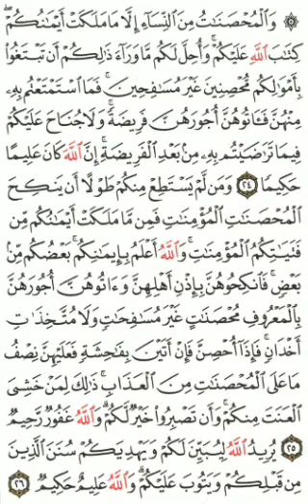Qoran Daily ~ PAGE 82 | {Quran Isobanuye mu kinyarwanda, mu myandikire✍️📃👇}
Surah *_An-Nisaa-u_*: Ayah *_24_*

۞وَٱلۡمُحۡصَنَٰتُ مِنَ ٱلنِّسَآءِ إِلَّا مَا مَلَكَتۡ أَيۡمَٰنُكُمۡۖ كِتَٰبَ ٱللَّهِ عَلَيۡكُمۡۚ وَأُحِلَّ لَكُم مَّا وَرَآءَ ذَٰلِكُمۡ أَن تَبۡتَغُواْ بِأَمۡوَٰلِكُم مُّحۡصِنِينَ غَيۡرَ مُسَٰفِحِينَۚ فَمَا ٱسۡتَمۡتَعۡتُم بِهِۦ مِنۡهُنَّ فَ‍َٔاتُوهُنَّ أُجُورَهُنَّ فَرِيضَةٗۚ وَلَا جُنَاحَ عَلَيۡكُمۡ فِيمَا تَرَٰضَيۡتُم بِهِۦ مِنۢ بَعۡدِ ٱلۡفَرِيضَةِۚ إِنَّ ٱللَّهَ كَانَ عَلِيمًا حَكِيمٗا
*Kandi (muziririjwe kurongora) abagore bubatse, uretse ba bandi mufiteho ububasha (abaja). Ibyo ni ibyo Allah yabategetse. Abandi bose batari abo (bavuzwe mu mirongo yabanje) muziruriwe kubashaka mwifashishije imitungo yanyu, mukareka kuba abasambanyi. Kuri ba bandi muzaba (mwarashyingiranywe) mugakorana imibonano mpuzabitsina, muzabahe inkwano zabo nk’uko byategetswe. Ariko nta kibi kuri mwe ku byo mwemeranyijweho (muramutse mubahaye ibyisumbuyeho) nyuma y’inkwano. Mu by’ukuri, Allah ni Umumenyi uhebuje, Nyirubugenge buhambaye.*

Surah *_An-Nisaa-u_*: Ayah *_25_*

وَمَن لَّمۡ يَسۡتَطِعۡ مِنكُمۡ طَوۡلًا أَن يَنكِحَ ٱلۡمُحۡصَنَٰتِ ٱلۡمُؤۡمِنَٰتِ فَمِن مَّا مَلَكَتۡ أَيۡمَٰنُكُم مِّن فَتَيَٰتِكُمُ ٱلۡمُؤۡمِنَٰتِۚ وَٱللَّهُ أَعۡلَمُ بِإِيمَٰنِكُمۚ بَعۡضُكُم مِّنۢ بَعۡضٖۚ فَٱنكِحُوهُنَّ بِإِذۡنِ أَهۡلِهِنَّ وَءَاتُوهُنَّ أُجُورَهُنَّ بِٱلۡمَعۡرُوفِ مُحۡصَنَٰتٍ غَيۡرَ مُسَٰفِحَٰتٖ وَلَا مُتَّخِذَٰتِ أَخۡدَانٖۚ فَإِذَآ أُحۡصِنَّ فَإِنۡ أَتَيۡنَ بِفَٰحِشَةٖ فَعَلَيۡهِنَّ نِصۡفُ مَا عَلَى ٱلۡمُحۡصَنَٰتِ مِنَ ٱلۡعَذَابِۚ ذَٰلِكَ لِمَنۡ خَشِيَ ٱلۡعَنَتَ مِنكُمۡۚ وَأَن تَصۡبِرُواْ خَيۡرٞ لَّكُمۡۗ وَٱللَّهُ غَفُورٞ رَّحِيمٞ
*N’uzaba adafite amikoro muri mwe yo kurongora abagore b’abemera batari abaja, azarongore mu baja banyu b’abemerakazi. Kandi Allah ni we uzi neza ukwemera kwanyu; bamwe mukomoka ku bandi (muhuje ukwemera). Bityo, mujye mushyingiranwa na bo mubiherewe uburenganzira n’ababahagarariye, kandi mubahe inkwano zabo ku neza; bagomba kuba biyubashye, batari abasambanyi ndetse batanafite inshuti z’abagabo bakorana ibibi. Ariko nibakora ubusambanyi nyuma yo gushyingirwa, bazahanishwe kimwe cya kabiri cy’ibihano by’abagore batari abaja. Ibyo (kurongora umuja) ni kuri wa wundi muri mwe utinya kugwa mu busambanyi; ariko mwihanganye, ni byo byiza kuri mwe, kandi Allah ni Ubabarira ibyaha, Nyirimpuhwe.*

Surah *_An-Nisaa-u_*: Ayah *_26_*

يُرِيدُ ٱللَّهُ لِيُبَيِّنَ لَكُمۡ وَيَهۡدِيَكُمۡ سُنَنَ ٱلَّذِينَ مِن قَبۡلِكُمۡ وَيَتُوبَ عَلَيۡكُمۡۗ وَٱللَّهُ عَلِيمٌ حَكِيمٞ
*Allah arashaka kubagaragariza (ibyo muziruriwe n’ibyo muziririjwe) no kubayobora inzira z’abababanjirije, ndetse no kwakira ukwicuza kwanyu; kandi Allah ni Umumenyi uhebuje, Nyirubugenge buhambaye.*